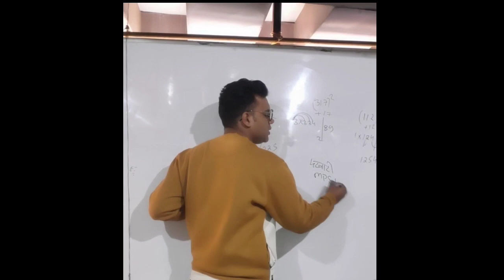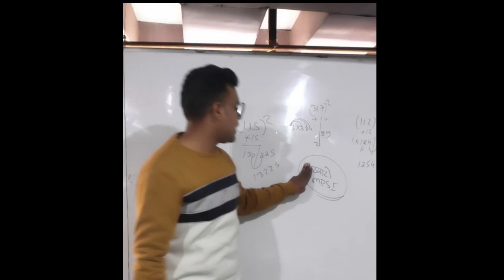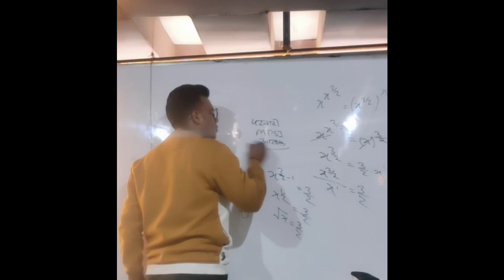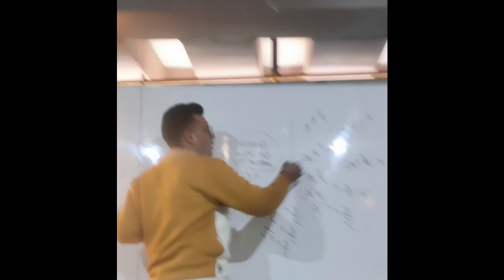B. P. Dubey Sir Motivation | MP Police का पेपर बहुत पढ़ने के बाद भी बिगड़ गया है । क्या करें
जो आपके आसपास हैं और लगातार कह रहे हैं कि हमारा पेपर बहुत पढ़ने के बाद भी बिगड़ गया ।